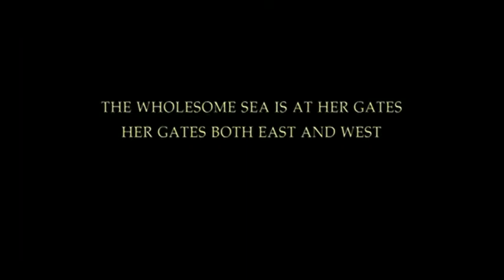Over Canada dvd trailer